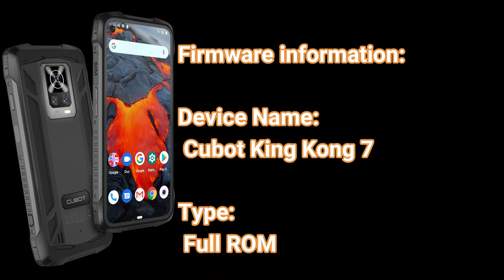Free download the Cubot KingKong 7 MT6771 Flash Firmware file